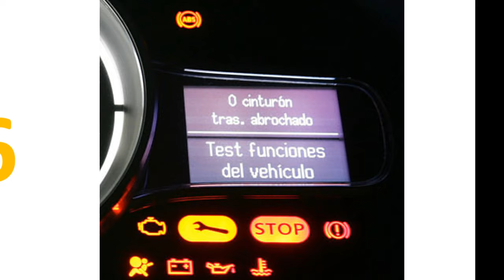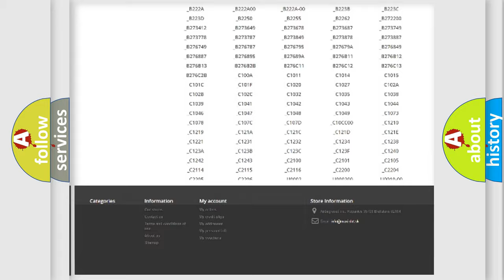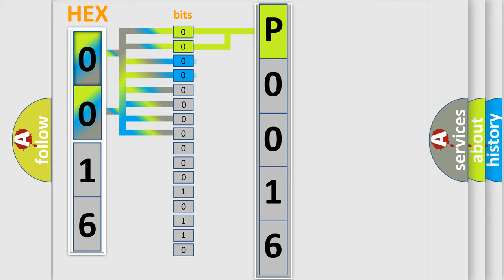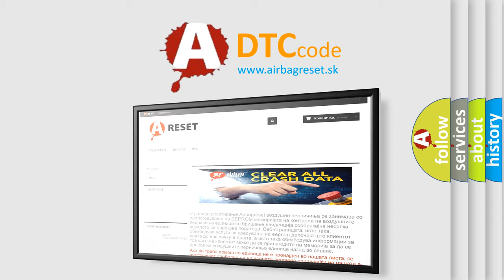DTC Fiat P0016 Short Explanation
Contents:
0:21 Basic DTC analysis according to OBD2 protocol standard.
1:48 Insight into programming
2:58 A diagnostically understandable description of the Diagnostic Trouble Code
3:05 Basic error definition

Make:
FIAT
Code:
P0016
Definition:
Crankshaft or Camshaft Timing Misalignment - Bank 1 Sensor 1
Description:
The difference between the Bank 1 Exhaust Camshaft position and the Crankshaft position is more than 8.0 degrees.
Cause:
Timing Chain or Sprocket Alignment
Broken Or Faulty Timing Chain Tensioner Or Guides